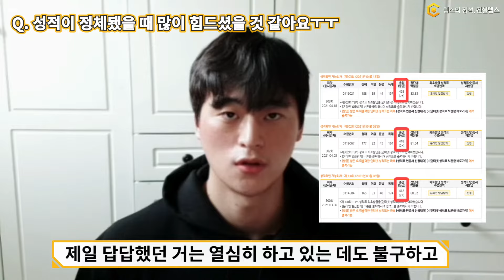"텝스계의 PT 맛집" 잘못된 공부법을 교정하여 텝스 452점 달성한 김동현님 후기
TEPS 성적 정체를 극복하고 텝스 450점을 달성한 서울대생 김동현님의 후기입니다.

마치 헬스 PT처럼 텝스 공부 과정의 오류들을 모두 교정하여
결국 국제기구 진출을 위한 텝스 450점을 달성해낸 동현님의 스토리를 들어보세요!

0:00 자기소개
0:35 기존 공부법
0:54 성적 정체
2:09 독해 공부법
3:40 청해 공부법
5:14 문법 공부법
6:56 어휘 공부법
7:27 학교 공부와 병행
8:22 목표점수 달성